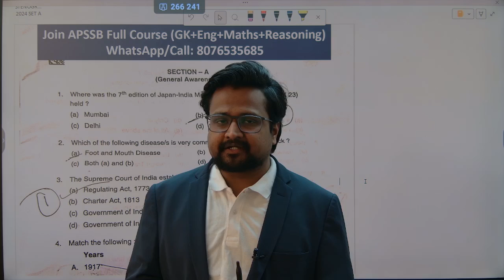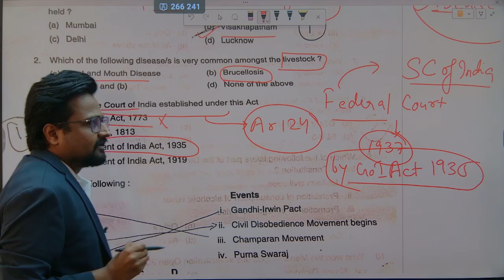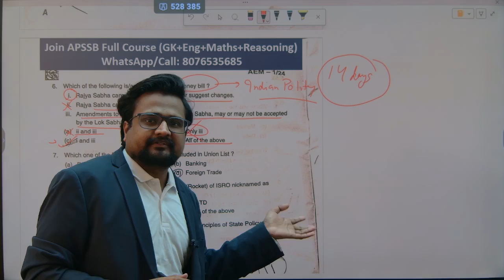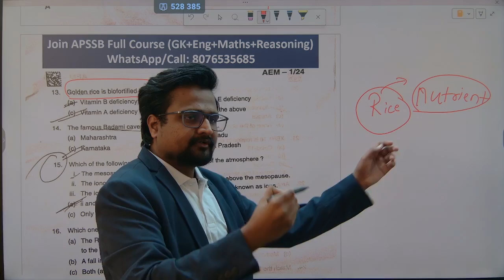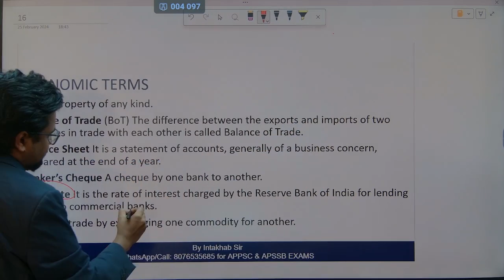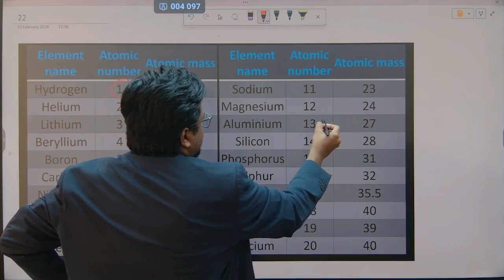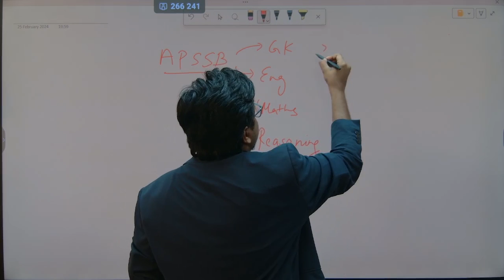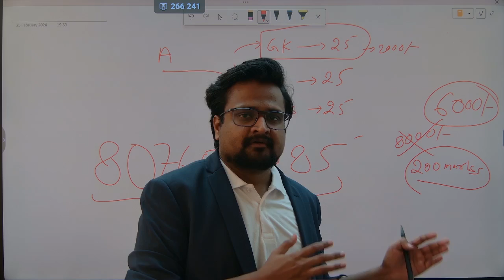STENOGRAPHER 2024 I GK DISCUSSION I APSSB I by Intakhab Ali Sir